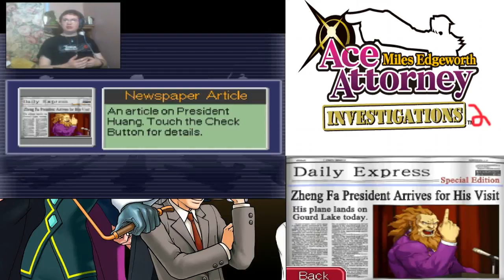Miles Edgeworth Ace Attorney Investigations 2: Prosecutor's Path (Turnabout Target pt.1) ep.1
We continue the storyline about a week later as there is an assassination attempt on the President of Zheng Fa